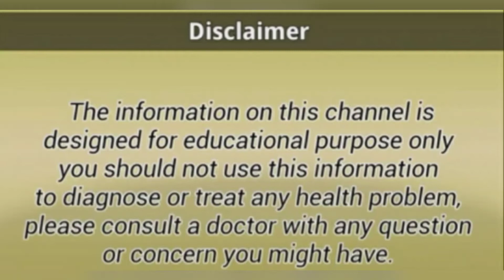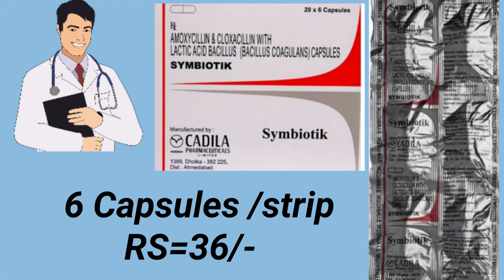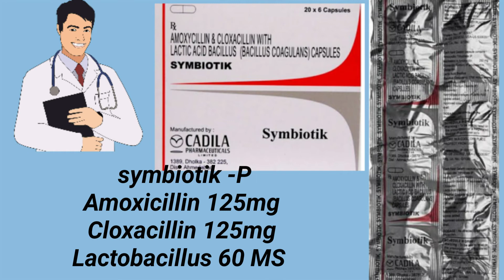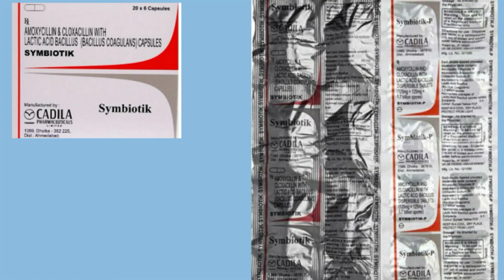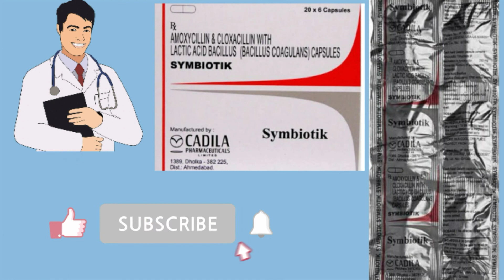symbiotik tablet/ symbiotik Capsule in hindi /symbiotik xl 625 uses in hindi /health tips with Khan.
symbiotik tablet/ symbiotik Capsule in hindi /symbiotik xl 625 uses in hindi / symbiotik p..
symbiotik xl 625 tablet uses in hindi..
symbiotik cadila..
symbiotik 250 mg..
symbiotik 500mg..
symbiotik 500mg tablet..
symbiotik 500mg review..
symbiotik 500mg uses in hindi..
Amoxicillin 500mg Capsules..
health tips with Khan.

 दोस्तों इस वीडियो में हमने symbiotik 500mg कैप्सूल और symbiotik p टेबलेट के बारे में पूरी जानकारी आपके साथ शेयर की है इस वीडियो में हमने इस मेडिसिन के बारे में पूरी बात बताई है कि यह मेडिसिन किस तरह के बैक्टीरियल इनफेक्शन को ठीक करने के लिए यूज किया जाता है साथ में इसके डोज़,प्राइस और इससे होने वाले साइड इफेक्ट के बारे में भी बताया गया है इसके अलावा उन दवाओं के बारे में भी बताया गया है जिसके साथ सिंबायोटिक को लेने से नेगेटिव इंपैक्ट हो सकते हैं.. तो वीडियो को पूरा ध्यान से देखिए..

 चेतावनी...इस चैनल पर मेडिसिन से जुड़ी जो भी जानकारी आपको दी जाती है वह केवल आपके ज्ञान मात्र के लिए है इसलिए किसी भी दवा का इस्तेमाल करने से पहले अपने डॉक्टर से सलाह जरूर ले लें..